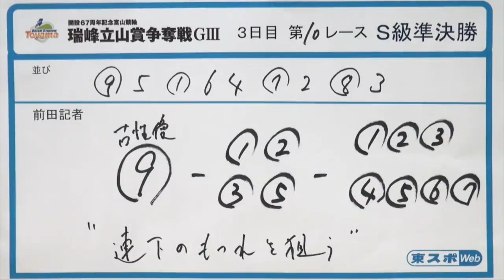【GIII瑞峰立山賞争奪戦】本紙記者の３日目（１日）準決勝戦予想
富山競輪場で開催中の「開設６６周年記念瑞峰立山賞争奪戦」。本紙・前田睦生記者の３日目（１日）準決勝戦の予想をお届けします。